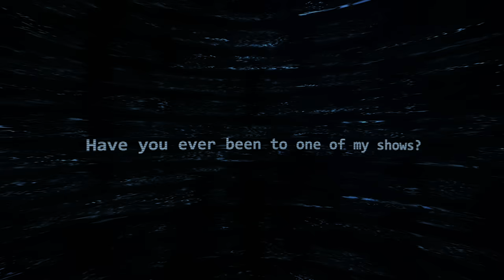Alan Walker - LIVE VR 180 Experience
△ Merch @ store.alanwalker.no △

Walkers! Check out this fun and different type of video from one of my shows. If you have a phone or a VR headset, you can dive into my show in VR 180 and join the fun.

Let me know if you would like me to post more of these!